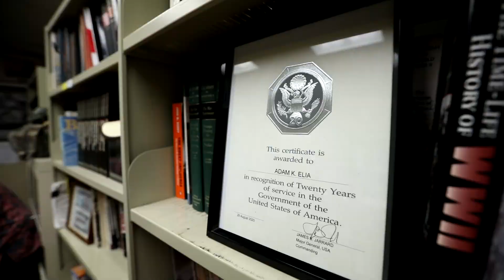Year of the Light Fighter: A Historian's Story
25th Infantry Division Command Historian, Adam Elia, talks about what he has done during his time on Schofield Barracks, Hawaii.

🎥  by Pvt. Daniel Proper